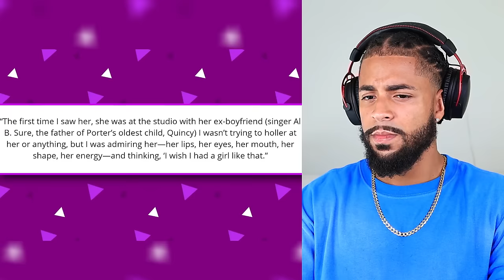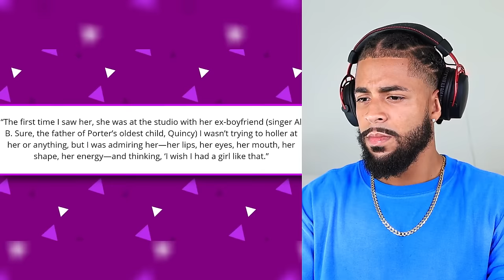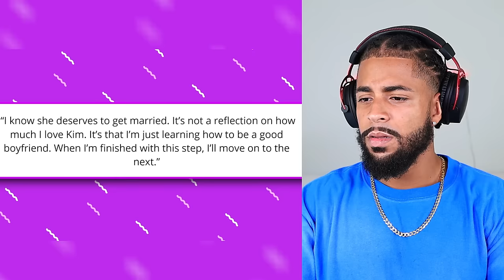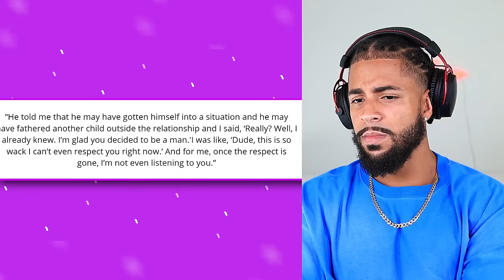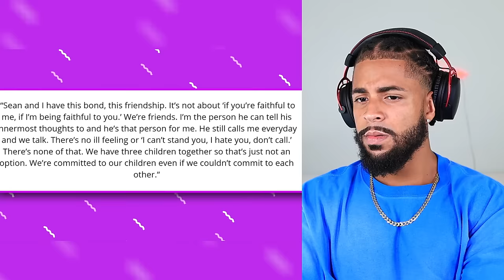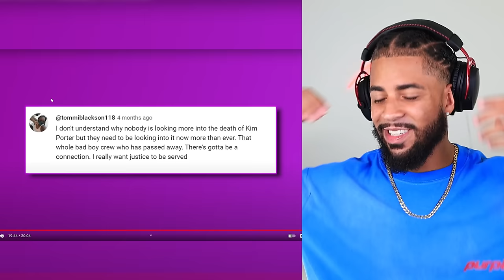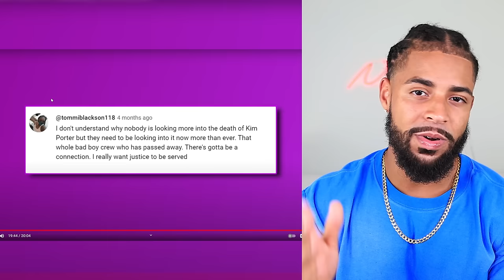NEW EVIDENCE Diddy TOOK OUT His Ex-Wife For EXPOSING Him!